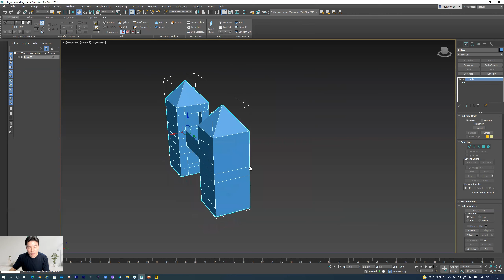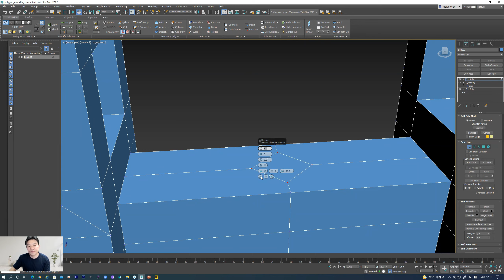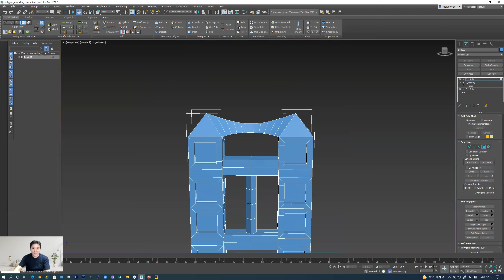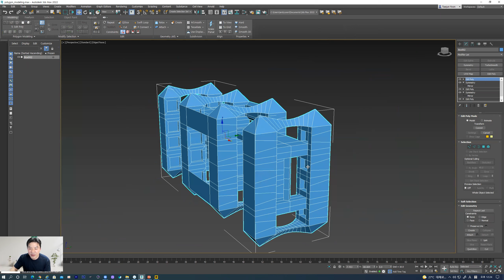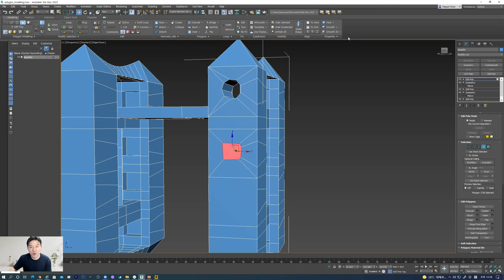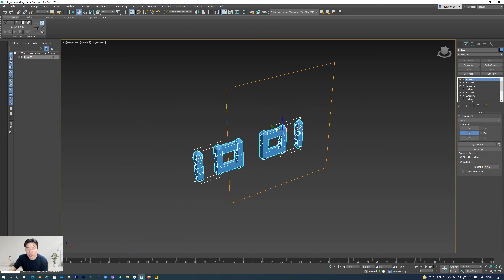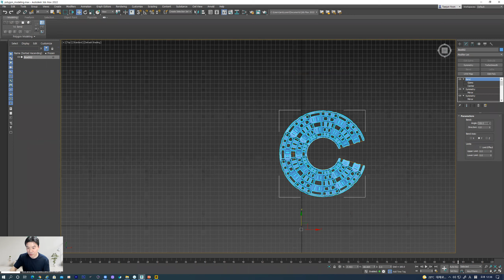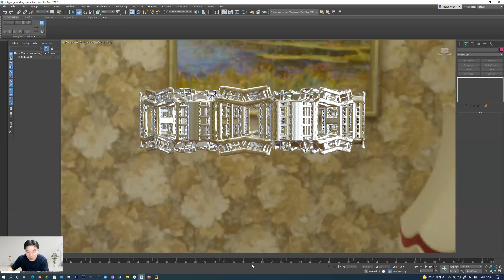3디 게임그래픽 및 실습 5주차 02 02차시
2021 2학기 5주차 02 02차시
Polygon modeling 기초응용